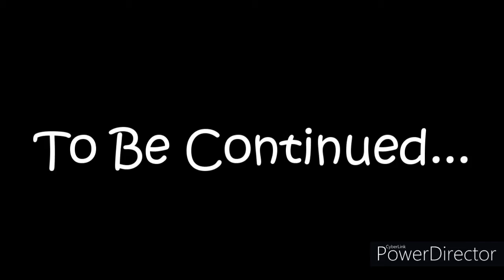WASHING THE CAR (Day 38 Of Home Quarantine In Cebu)/April 22, 2020/Vlog#190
In Today’s vlog me and my mom are going to wash the car. Its kinda like a car wash tutorial. Here’s What Happened.